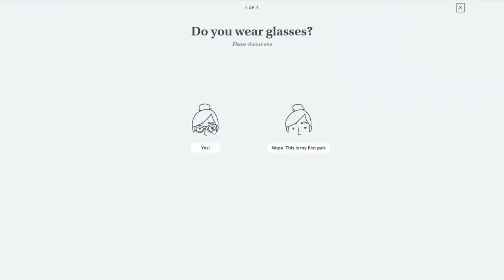THE NEW SUPER HERO, SHADOW GIRL! | Afterlife SMP 1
THE NEW SUPER HERO, SHADOW GIRL! Welcome to Afterlife SMP! A brand new modded SMP where we're all allowed ten lives, but each time we start a new life, we start a new origin! Each origin has different benefits and down falls! Check out everyone down below to see what everyone's first origins are!

COMPUTER SPECS
►Corsair H100i RGB Platinum SE 63 CFM Liquid CPU Cooler
►Gigabyte GeFore RTX 2080 8 GB Gaming OC White Video Card
►Corsair Carbide Series 275R ATX Mid Tower Case

If you read this far, say 'have you ever seen shubble and batman in the same room?' in your comment ;)